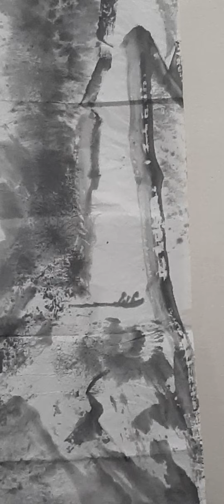黄宾虹 偶作简笔山水也十分精彩 关键是生宣才有迷人墨韵 坊间有人以西洋水彩画纸代之多是对传统筆墨的悟性不够者 新加坡新人类陈有炳作简笔南洋景Singapore born TanOePang's ink